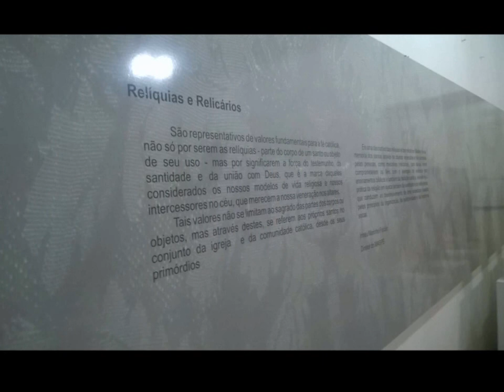Museu de Artes Sacras de Olinda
Entrada: 2 Inteira 1 meia

Inaugurado no dia 11 de abril de 1977, o Museu de Arte Sacra de Pernambuco (Maspe) está instalado numa das primeiras edificações da Vila de Olinda, a antiga Casa da Câmara, fundada por Duarte Coelho em 1537. Em 1676, quando Olinda foi elevada ao status de cidade, o edifício serviu como Palácio Episcopal para seu 1º Bispo, Dom Estevão Brioso de Figueiredo. - Para mais informações